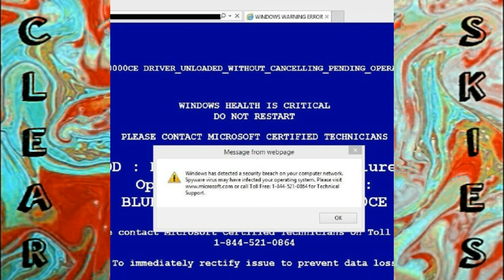Lamboh Adasi - CANOE (Prod. rick ♚)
Track 1 from MALWARE